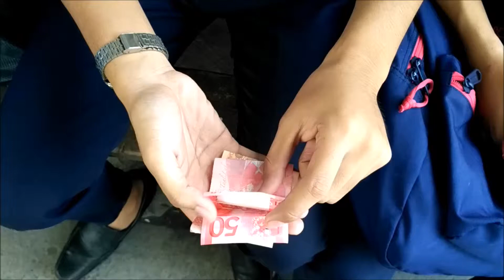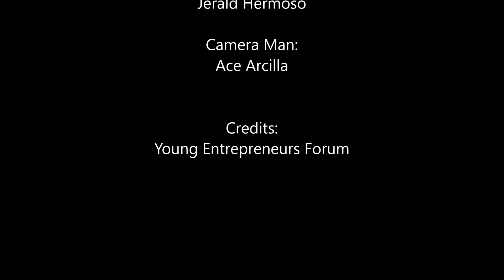BUSINESS Commercial for Practical Research 1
by Group 3 MAWD 201 B